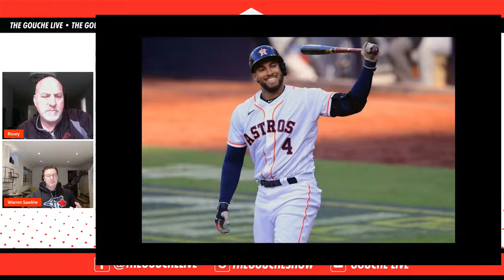Warren Sawkiw joins Gouche Live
Warren Sawkiw joins Gouche Live Thursday January 21 at 4pm to talk about his thoughts on the new Canadian Division in the NHL. We will discuss what his expectation of the NHL for the 2021 season. Warren knows everything about Toronto Blue Jays and they have been very busy signing two tremendous outfielders, George Springer and Michael Brantley. We will get Warren's take on these moves and is he optimistic for the fans of the Blue Jays.